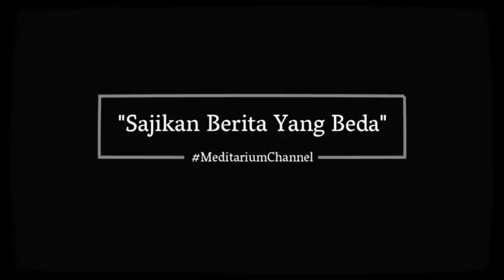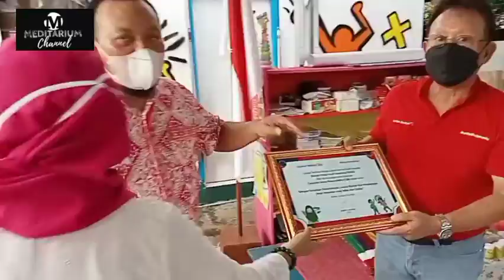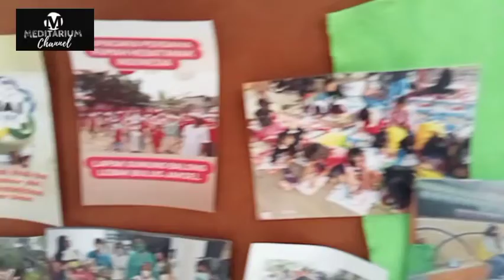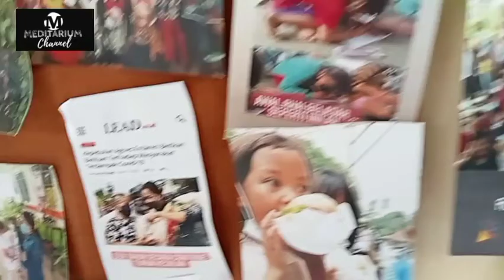SAMBUT HUT KEMERDEKAAN PT LAUTAN BERLIAN GELAR CSR BAGI ANAK PEMULUNG I Meditarium Channel